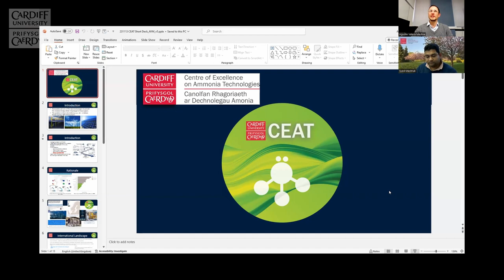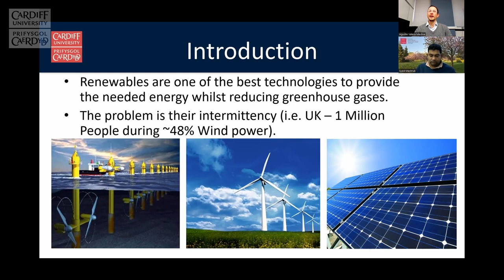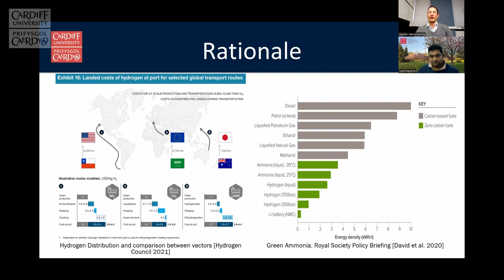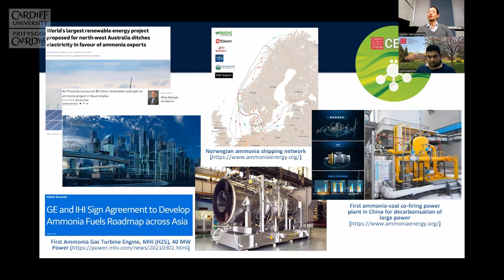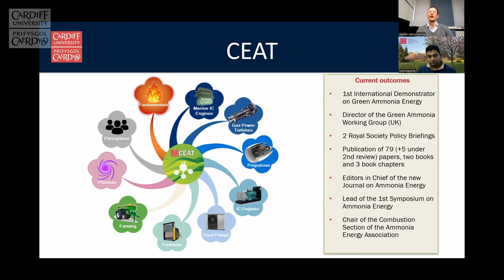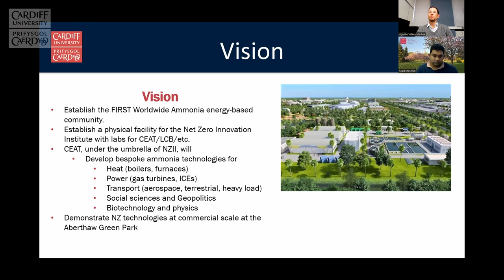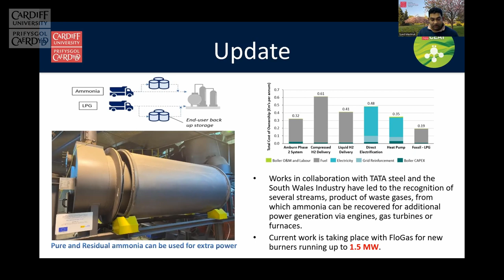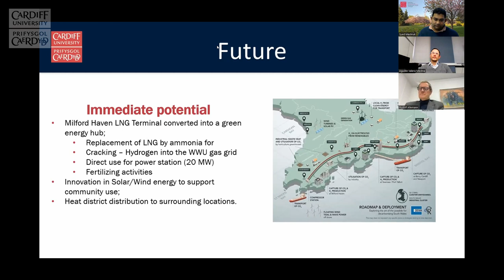Pursuing Net Zero with alternative fuels | Ar drywydd Sero Net gyda thanwydd amgen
Mae datblygiadau technolegol sy'n ein galluogi i ddefnyddio ffynonellau ynni carbon isel yn hanfodol os ydym am gyflawni sero carbon. Ymunwch â'r Athro Agustin Valera Medina (PhD 2009), Cyfarwyddwr; a Dr Syed Mashruk (PhD 2020), Darlithydd; o Sefydliad Arloesedd Net Sero y Brifysgol i glywed sut maent yn datblygu boeler tanwydd amonia sy'n gallu bodloni gofynion gwresogi diwydiannol oddi ar y grid, sy'n defnyddio olew carbon-trwm ar hyn o bryd. Clywch sut mae cydweithio â diwydiant yn dod â’r datblygiad technolegol hwn yn nes at y farchnad a’r defnyddiwr.

Arddangosfa Ymchwil

Developing technological advances that allow us to use low carbon energy sources is vital if we are to achieve carbon net zero. Join Professor Agustin Valera Medina (PhD 2009), Director; and Dr Syed Mashruk (PhD 2020), Lecturer; based at the University’s Net Zero Innovation Institute to hear how they are developing an ammonia-fuelled boiler capable of meeting the demands of off-grid industrial heating, which currently uses carbon-heavy oil. Hear how collaborating with industry brings this technological advance closer to market and the consumer.

Research showcase